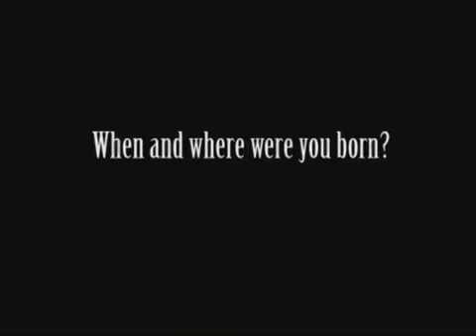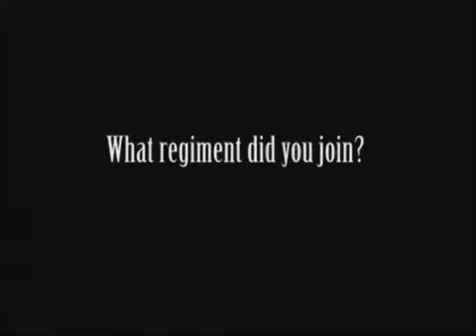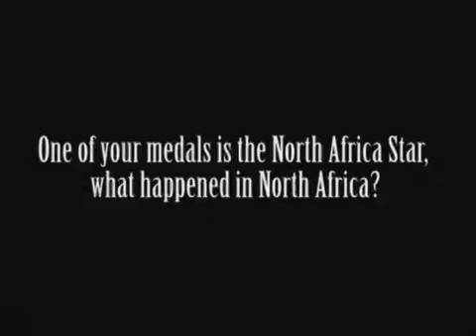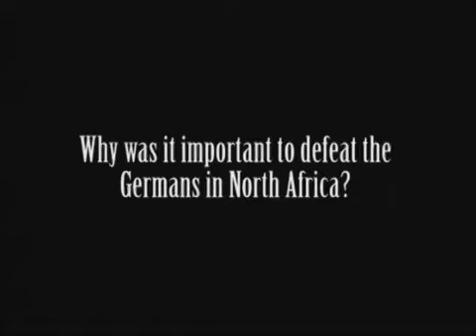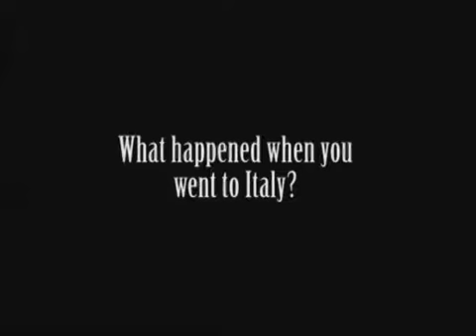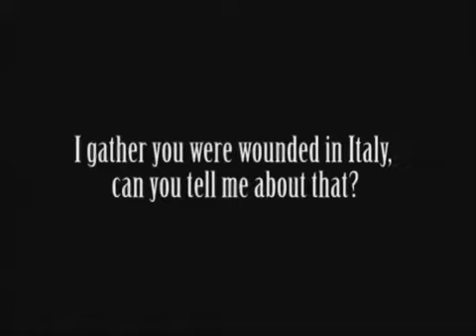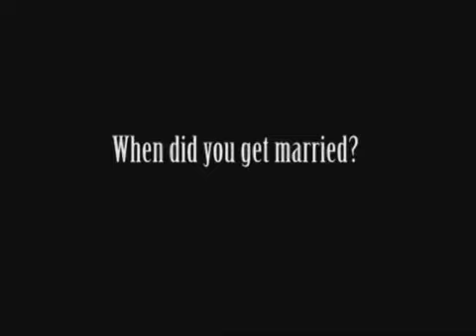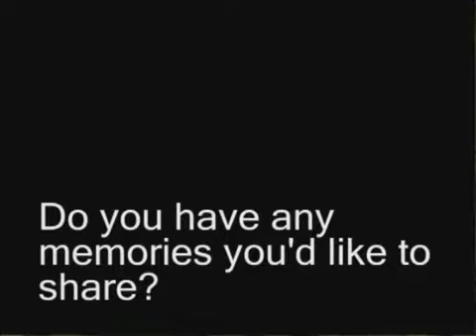Les Evans - Second World War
Les was in the army during the Second World War. He served in North Africa and Italy. He tells of his time guarding Italian prisoners of war after their defeat in 1942. After this he took part in the invasion of Italy. Les was part of the forces who pushed the Germans backwards into Italy. Les explains how eventually he was wounded near Rimini when friendly fire took off part of his hand.